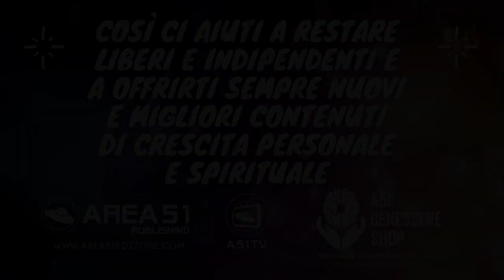Terza speciale lezione di Ispirazione Quotidiana: ci insegna a restare sempre determinati 💪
Speciale Ispirazione Quotidiana
Il cammino dell’uomo di Martin Buber
6 lezioni per la nostra crescita personale e spirituale

Questo audio ti propone un ciclo di lezioni interamente dedicato a un solo filosofo, e a un solo testo di un solo filosofo. Il filosofo (e teologo) è Martin Buber e il suo testo è Il cammino dell’uomo.

Martin Buber ha il grande talento di saper attingere alla tradizione molto ricca dell’ebraismo, e soprattutto ai racconti dell’ebraismo hassidico, per portarci dei messaggi molto potenti, messaggi che riguardano intimamente ognuno di noi.

Il cammino dell’uomo è un piccolo, preziosissimo testo scandito in 6 capitoli che sono a tutti gli effetti perfette 6 lezioni di crescita personale e spirituale, di ispirazione e motivazione.

Ci viene anzi qui mostrato quanto tra ispirazione e motivazione non vi sia una differenza sostanziale, e quanto tra crescita personale e crescita spirituale vi sia un'intima relazione.

Le 6 lezioni di Martin Buber
Lezione 1. Ritornare a se stessi
Lezione 2. Il cammino particolare
Lezione 3. Risolutezza
Lezione 4. Cominciare da se stessi
Lezione 5. Non preoccuparsi di sé
Lezione 6. Là dove ci si trova